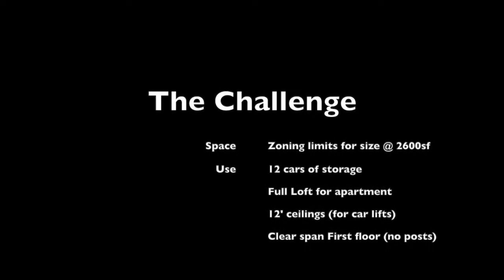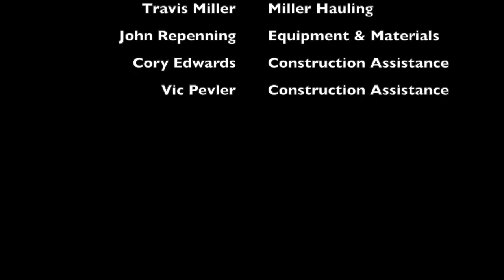Client Story (as told by our clients)_The Carriage House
This client was so excited about his new K Building that he made his own construction video!  We wanted to share his story.